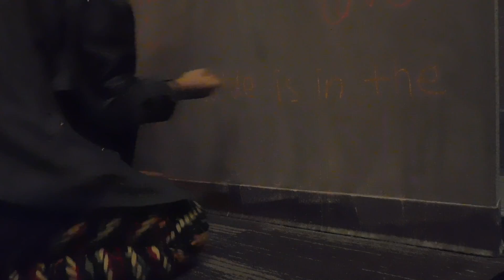Mykah McMillan RA Application 2019-2020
I have a desire to work for kids with disabilities, let me tell you why this relates to being an RA